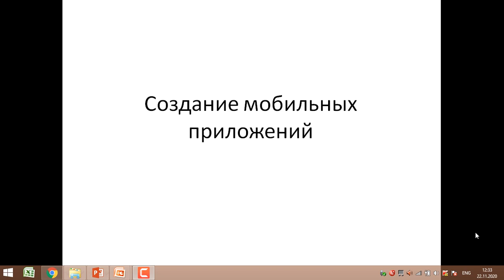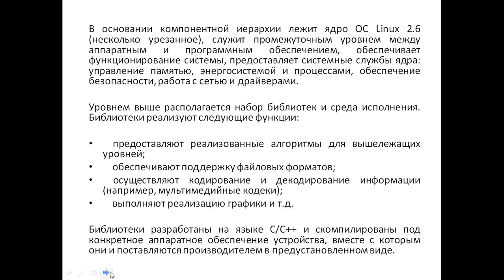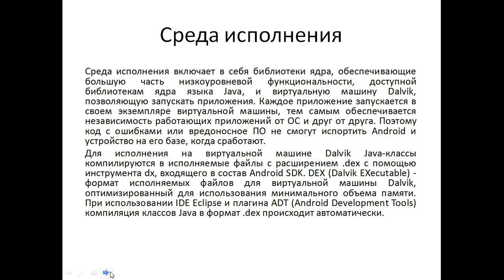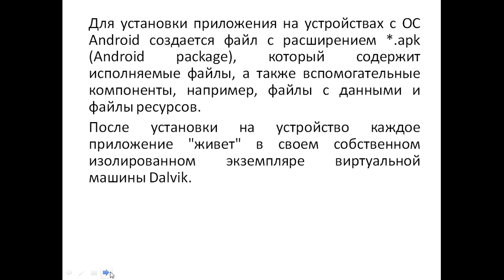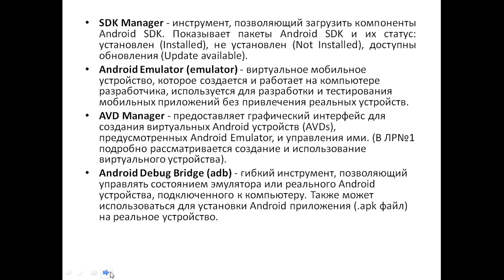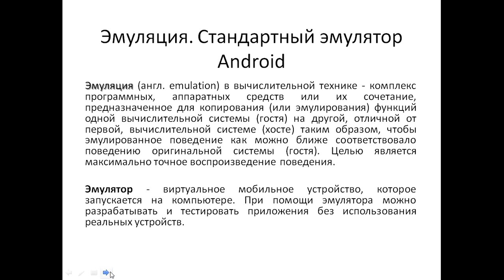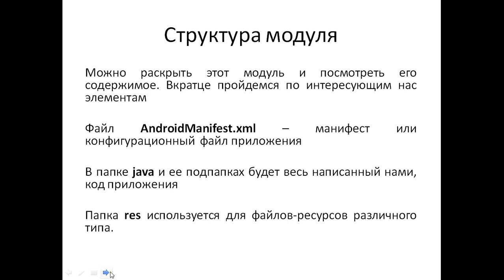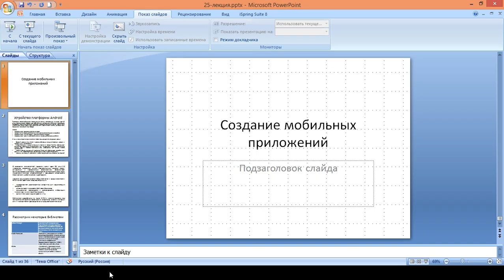Капарова Л.Е. прог на java. 26 лекция